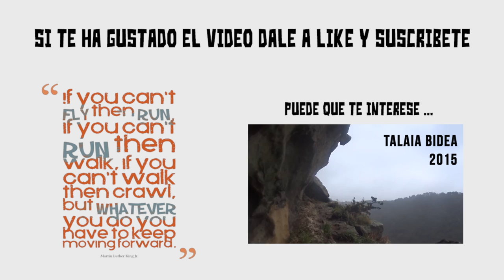Subida a Estíbaliz 2015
Hola a todos!! Os dejo el vídeo de lo que fue para mí la subida a Estíbaliz. Una de las carreras con más tradición y que cumplía su 30 aniversario.

La carrera la organiza la Sociedad Excursionista Manuel Iradier